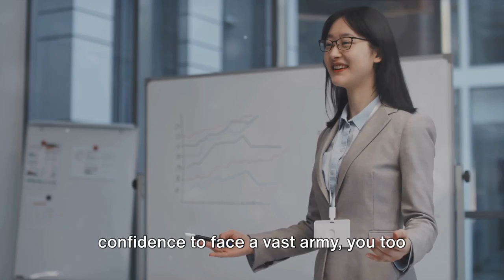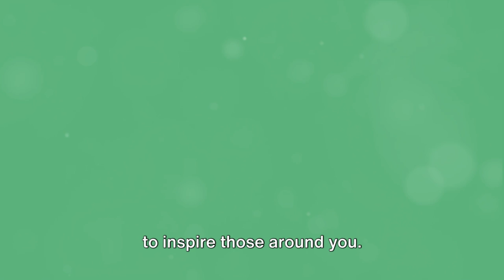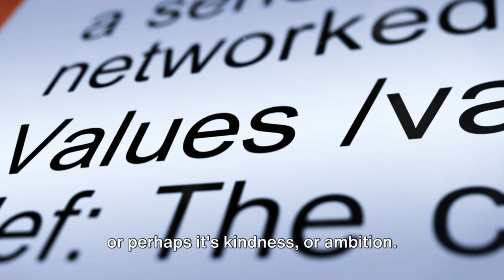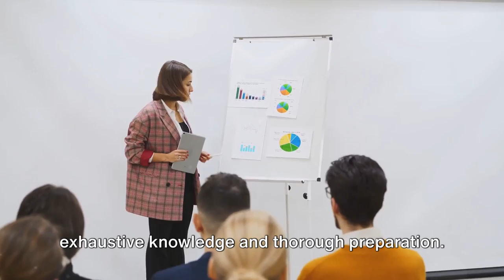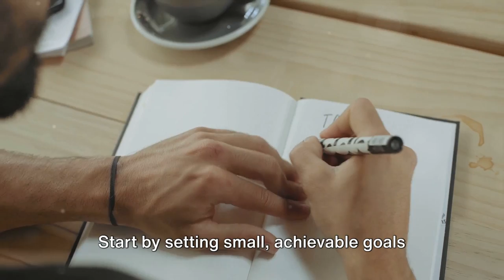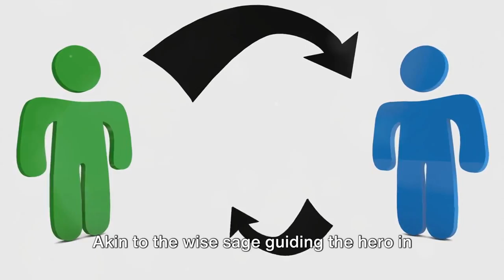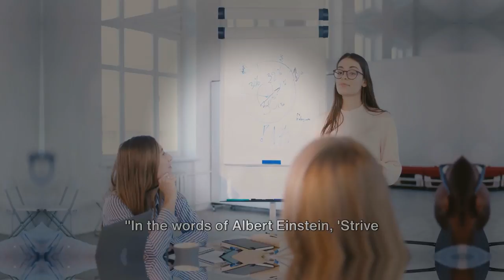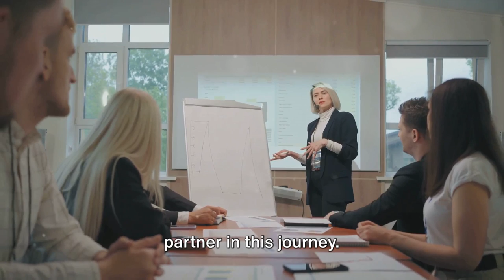MASTER YOUR CAREER: A JOURNEY TO EXCELLENCE